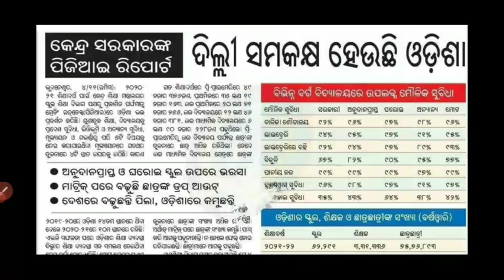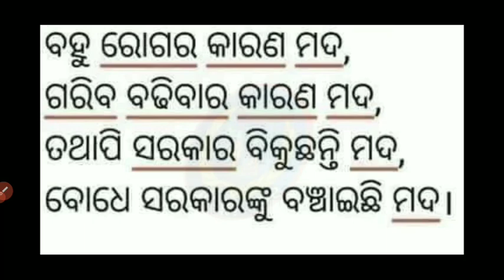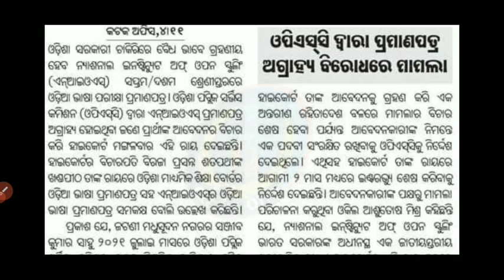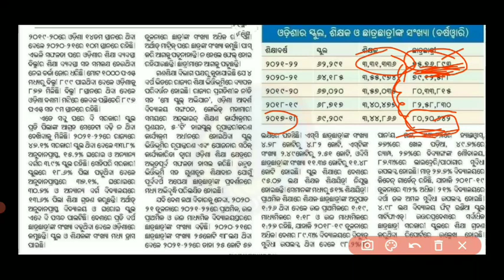PGTI Report ସ୍ପଷ୍ଟ କଲା JTC ନିଯୁକ୍ତି,NIOS ପ୍ରମାଣ ପତ୍ର ଓଡ଼ିଶାରେ ବୈଧ, ଆସିବ କନିଷ୍ଠ ଶିକ୍ଷକ ନିଯୁକ୍ତି....